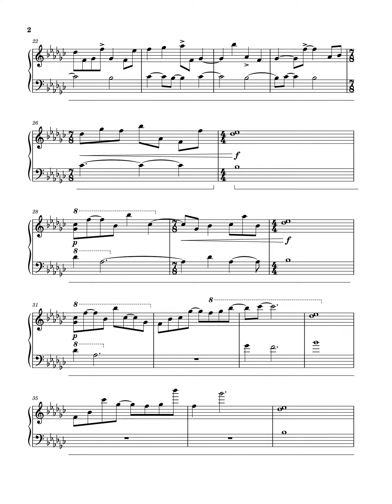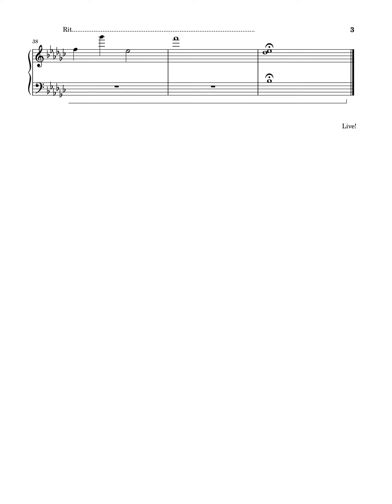Birthday Bash for Solo Piano (2024)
"It's your birthday, Ranbu!"

":D"